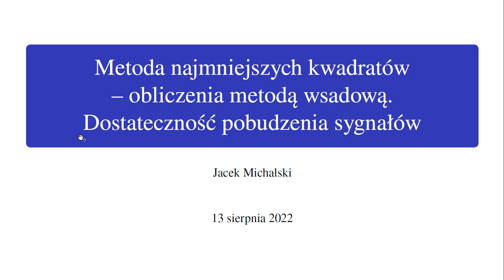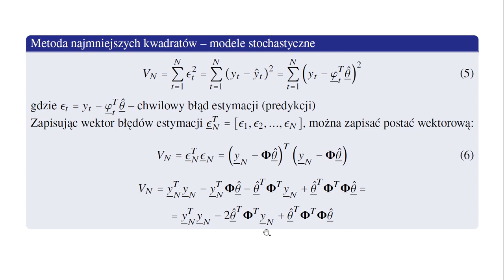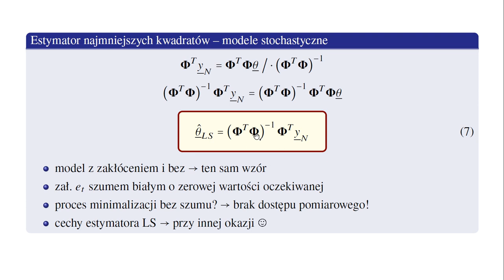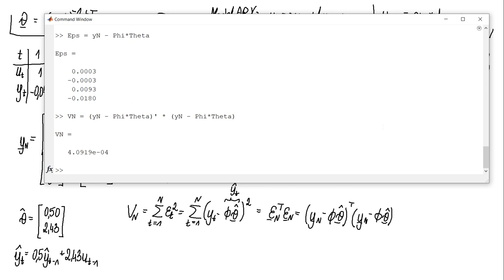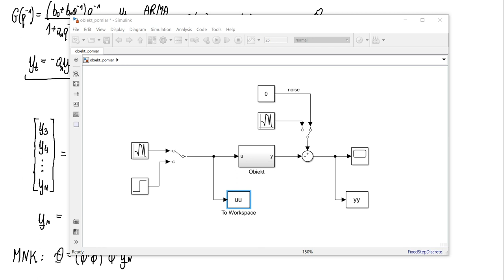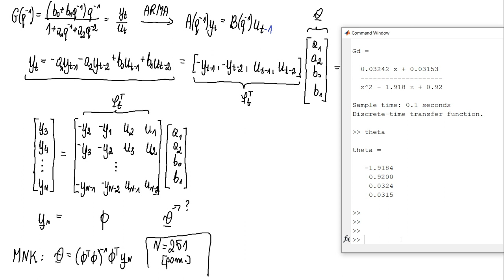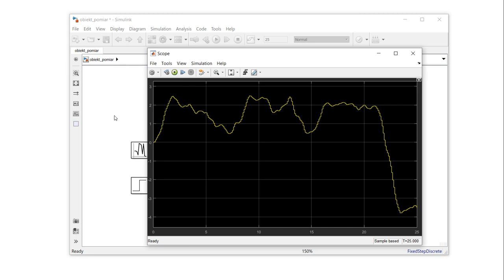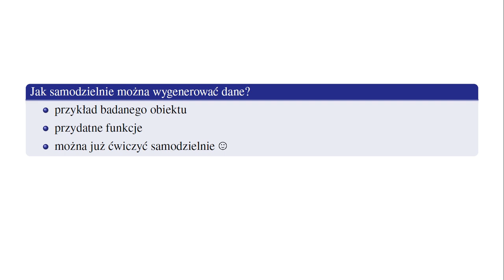Estymacja parametrów obiektu dyskretnego metodą najmniejszych kwadratów. Dostateczność pobudzenia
Film przedstawiający eksperyment identyfikacji parametrów modelu dyskretnego metodą najmniejszych kwadratów.

0:00 Wprowadzenie - wyprowadzenie wzoru MNK
16:20 Przykład I - estymacja parametrów obiektu I rzędu - obliczenia rachunkowe
36:13 Przykład II - obiekt II rzędu - obliczenia, symulacja
56:48 Estymacja opóźnienia - założenie nadmiarowego rzędu B(q)
01:05:45 Dobór sygnału do identyfikacji - dostateczność pobudzania
01:16:40 Estymacja parametrów przy zakłóceniach stochastycznych zewnętrznych, przedstawienie funkcji do generowania danych